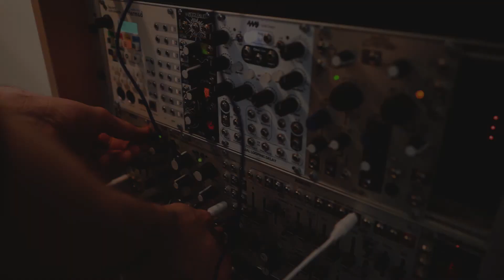(Cover) Djo - Roddy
Hi, we're Lucas and Markus. Thanks for visiting the channel! We love playing and recording songs of our favorite bands and hope you enjoy watching us do so. 😊

Here's Roddy by Djo. 🔥

✨ FIND US SOMEWHERE ELSE IF YOU WANT

We're very much looking forward to some nice conversations. 🚀